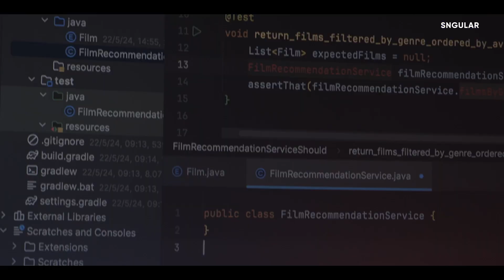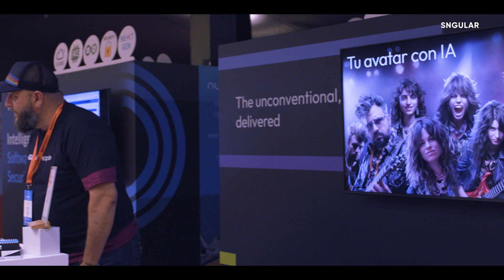Así fue CodemotionMadrid24 🚀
¡Los mejores momentos del CodemotionMadrid24! 🌟

Te llevamos dentro del evento tech más esperado del año, donde pudimos:

👩‍💻👨‍💻 Conectar con la comunidad de desarrolladores
💡 Conocer las últimas tendencias en tecnología y desarrollo
📚 Compartir experiencias y aprender juntos en charlas y workshops
🎤 Entrevistas exclusivas con expertos y asistentes
🎥 Momentos destacados en nuestro stand con el equipo y los avatares Rock Star
👥 Conexiones y networking con profesionales de la industria

Gracias a todos los que se unieron y compartieron esta increíble experiencia con nosotros.

¡Nos vemos en el próximo evento! 🤗